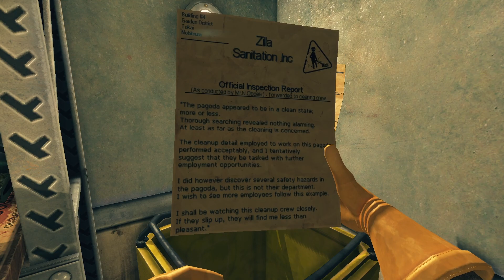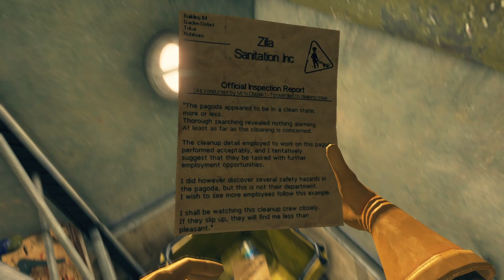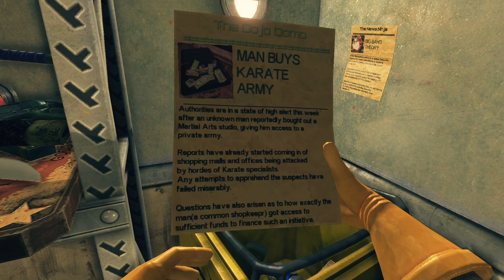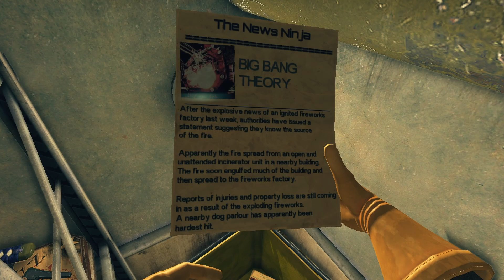Viscera Cleanup Detail SW🗡 Let's Play #04 Ende - Katastrophenkiste | Ein reicher Hausmeister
Viscera Cleanup Detail - Shadow Warrior

An der Pagode von Zilla Enterprize angekommen, liegt es nun an mir diese „angebliche Party“ aufzuräumen. Also in Stiefel und Handschuhe geschlüpft, dazu den Mob in die Hand und schon geht es los auf der Spur von Lo Wang durch die Pagode. Und vielleicht ist ja der ein oder andere kleine Bonus für mich drin...